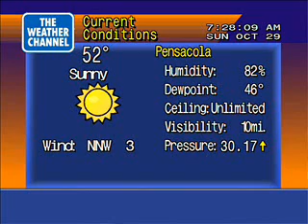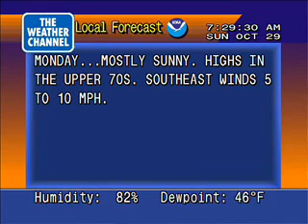WeatherSTAR 4000 Emulator Clip: 7:28 AM - 10/29/06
A WeatherSTAR 4000 Emulator clip for the Pensacola, FL area, recorded on 10/29/06, at 7:28 AM (CST). Featuring "Sleight of Hand" by Joyce Cooling.